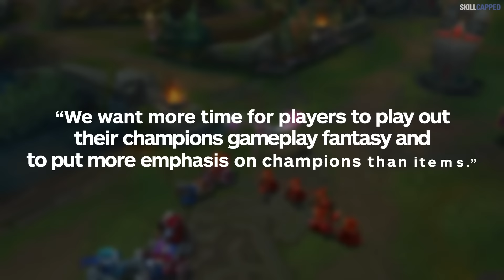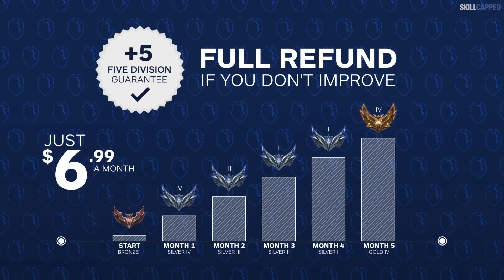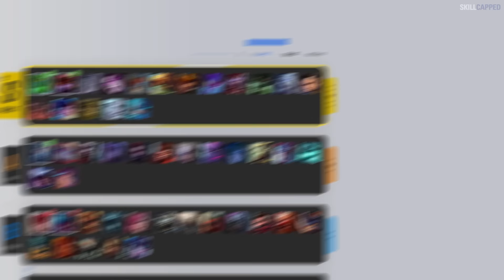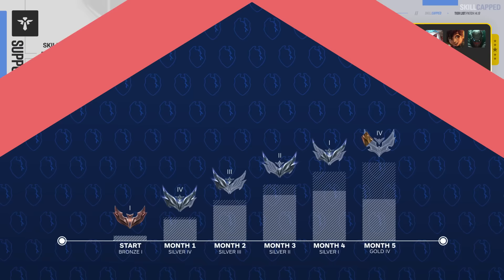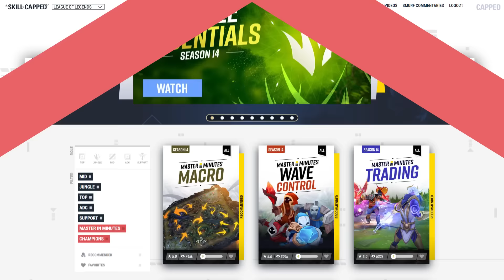NEW TIER LIST for PATCH 14.19 - MASSIVE ITEM UPDATE! - League of Legends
Chapters:
0:00 - Introduction
1:28 - Top Changes
4:23 - Top Meta Predictions
6:33 - Top Tier List
7:02 - Jungle Changes
7:33 - Jungle Meta Predictions
9:25 - Jungle Tier List
10:38 - Mid Meta Predictions
12:12 - Mid Tier List
13:00 - ADC Changes
14:50 - ADC Meta Predictions
16:57- ADC Tier List
17:58 - Support Meta Predictions
19:05 - Support Tier List
19:48 - SkillCapped & Outro